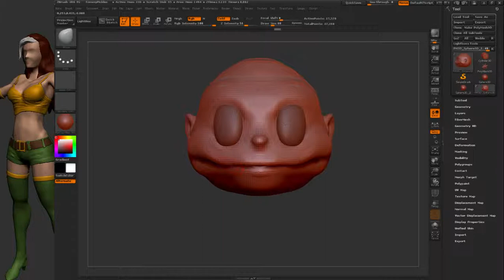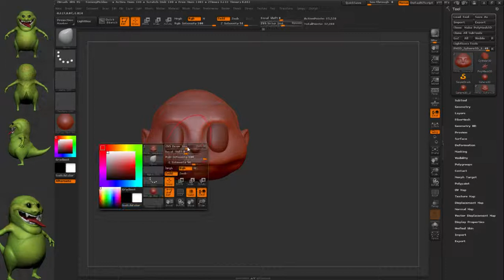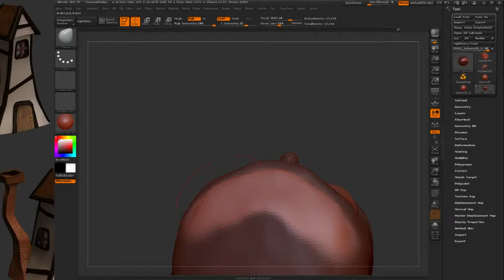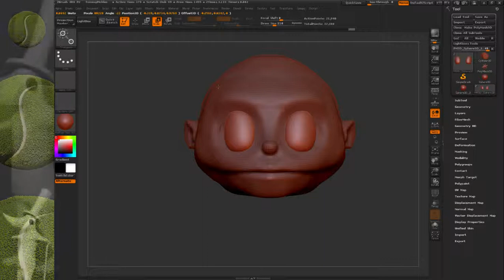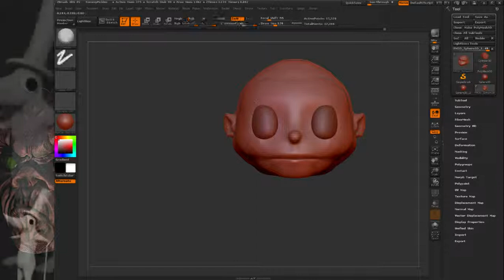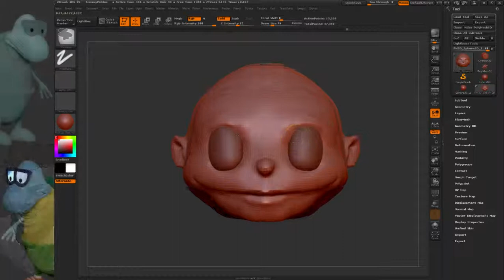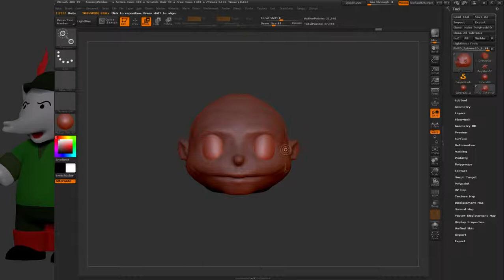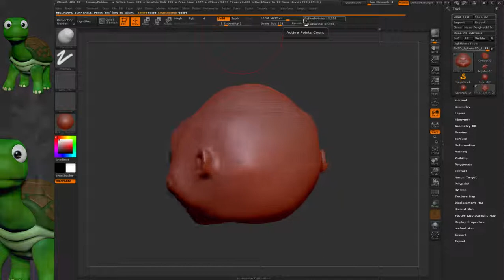Zbrush - Sculpting Tommy Pickles (Rugrats) 2 of 5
I thought I might try and sculpt some of the Rugrats (I was a big fan when I was younger). It's also an excuse to test out Open Broadcast Software for recording screen capture. I also added a slideshow of Zbrush related stuff I have done ( just so something fills up that empty space).